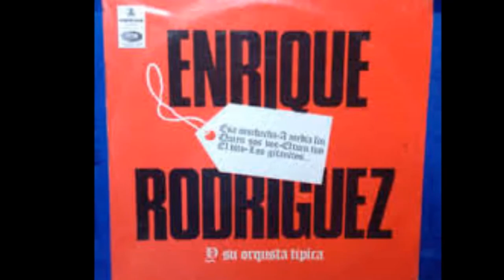SOLITA Y SOLA VALS ENRIQUE RODRÍGUEZ CANTA ARMANDO MORENO